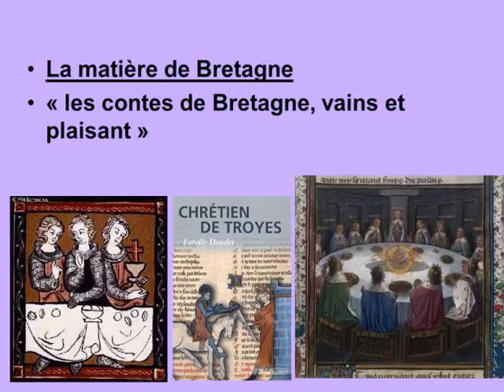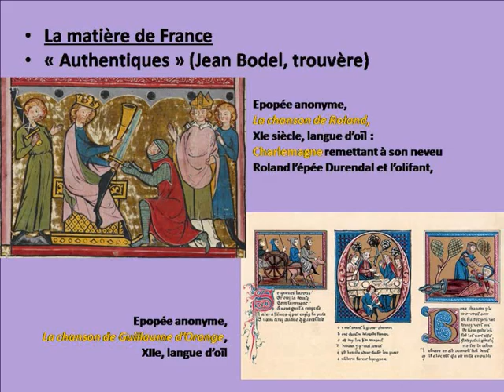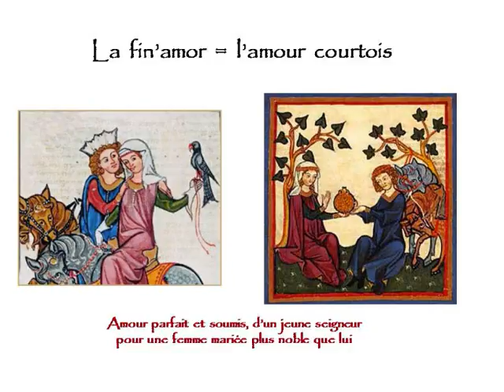Capsule 5e Chevalerie et fin'amor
Lien vers le padlet des 5e "La musique peut-elle servir à quelque chose ?"